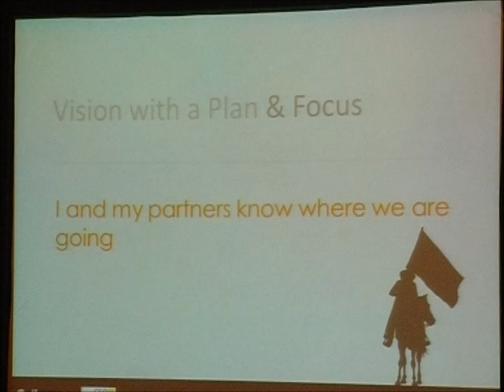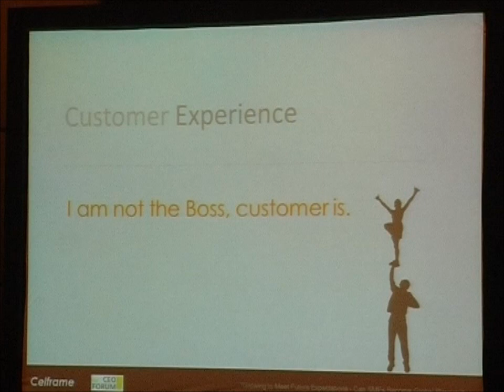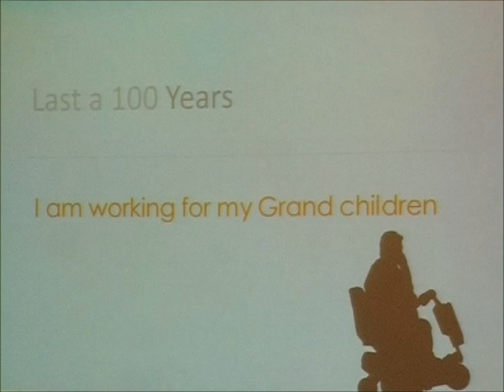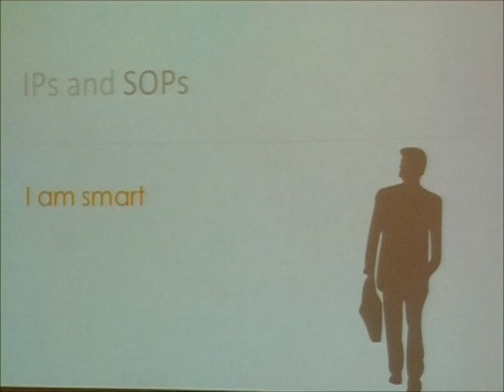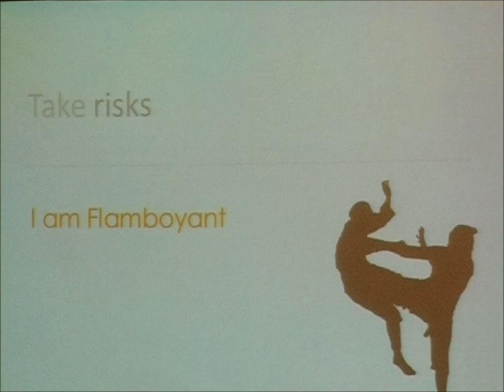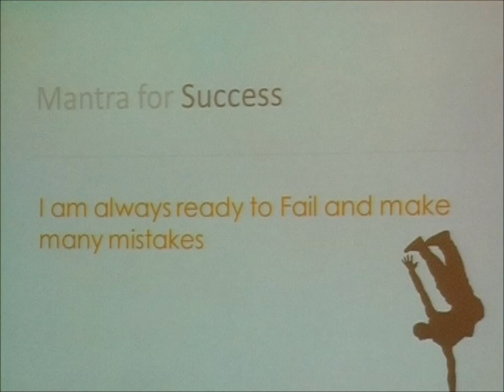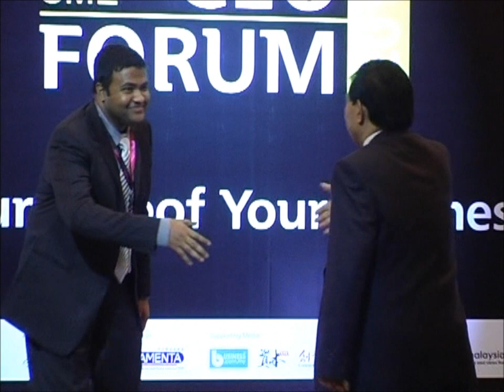Arun Pudur - Celframe President-CEO Speaking in SME CEO Meet on Business Success Principles Part 4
Arun Pudur - Celframe President-CEO Speaking in SME CEO Meet talking about success principles to become a great CEO. Part 4 of 4 in this series.